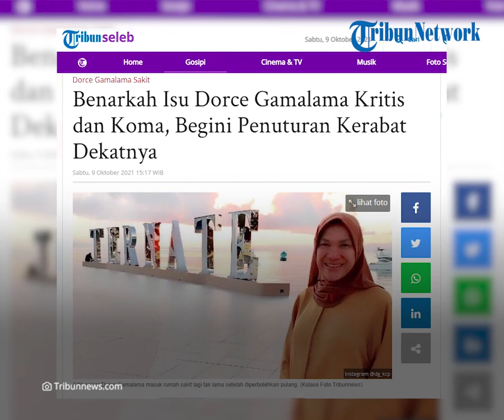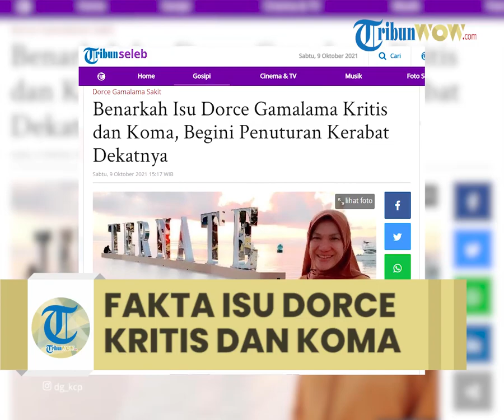Dorce Gamalama Dikabarkan Sedang Kritis dan Koma, Begini Fakta Sebenarnya Menurut Kerabat Dekatnya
TRIBUN-VIDEO.COM - Hetty Sunjaya buka suara terkait pemberitaan yang menyebut jika Dorce Gamalama mengalami kritis hingga koma.

Menurut Hetty hal tersebut tidaklah benar, sebab saat Dorce diketemukan, Hetty menyebut jika sang artis tidak dalam keadaan koma.

Tak hanya itu kini penyanyi berusia 58 tahun itu tengah mendapatkan perawatan intensif di Rumah Sakit Primaya, Bekasi, Jawa Barat.

"Udah, udah membaik tetapi ya itu tadi jangan sampai ada simpang siur berita 'Dorce koma, Dorce kritis'," kata Hetty saat ditemui di kawasan Kramat Jati, Sabtu (9/10/2021).

Bahkan Hetty menyebut jika Dorce sempat merasa resah saat di rumah sakit dengan kondisi kesehatannya, hingga akhirnya dokter memutuskan untuk memberikan obat penenang.

"Cuma beliau itu diberi obat penenang supaya beliau istirahat lebih baik," ucap Hetty.

Kekinian, Dorce telah mendapatkan penanganan cepat dari tim dokter sejak dirinya dilarikan ke rumah sakit pada Kamis 7 Oktober 2021.

Mantan presenter program Dorce Show ini kini berada di ruang ICU.

"Tapi tindakan dokter itu cepat sekali langsung ada tindakan CT scan kenapa bunda itu gelisah dan bunda itu seperti orang gak sadar, gak ada respon untuk orang sekitar mangkanya dokter langsung melakukan CT scan dan dirujuk ke ICU sampai malam tadi," ungkapnya.

Namun, Hetty belum mendapatkan informasi terkait riwayat apa yang diidap Bunda Dorce sapaan akrabnya itu.

"Belum, sampai saat ini belum ada hasil observasi," tutupnya.

Sebelumnya, Dorce Gamalama sempat mendapatkan perawatan akibat gula darang yang tinggi, setelahnya ia diperbolehkan pukang saat kondisinya kian membaik.

Alih-alih sembuh, Dorce bahkan ditemukan seperti orang yang tak sadarkan diri hingga akhirnya kembali dilarikan ke Rumah Sakit Primaya, Bekasi, Jawa Barat.

Artikel ini telah tayang di Tribunnews.com dengan judul Benarkah Isu Dorce Gamalama Kritis dan Koma, Begini Penuturan Kerabat Dekatnya,